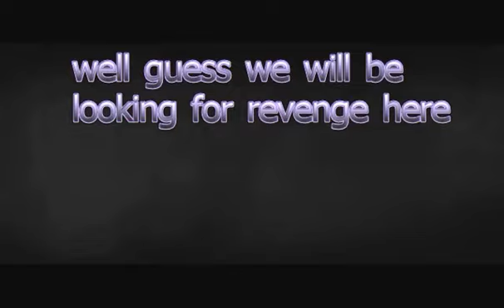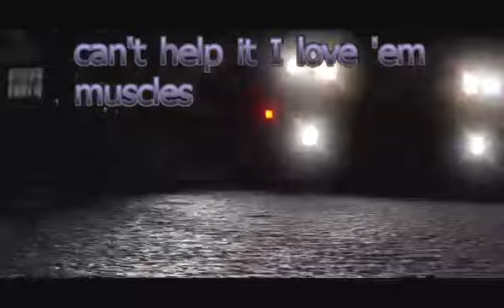Alex's shock, Zoe's racing and I want more tail gate choices!!